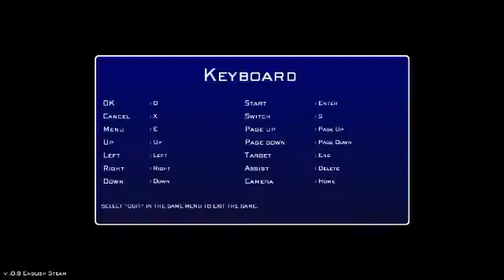Final Fantasy 7/VII Cali Speedrun: Beat DIAMOND and didn't turn up speed vs Hojo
I missed a bunch too.